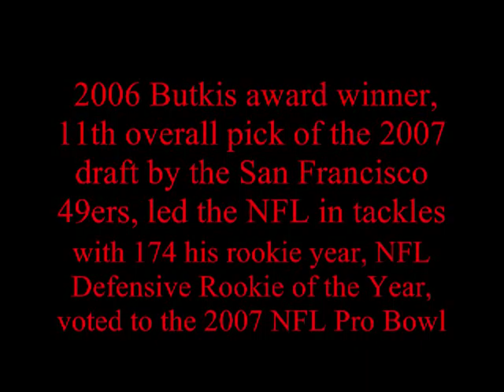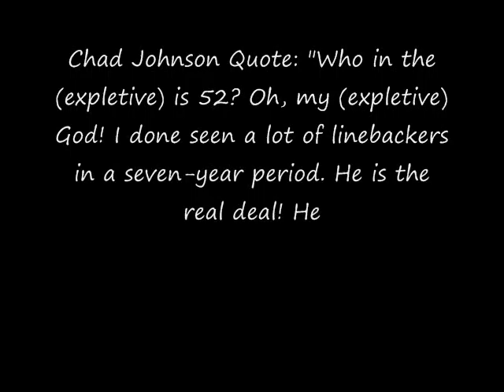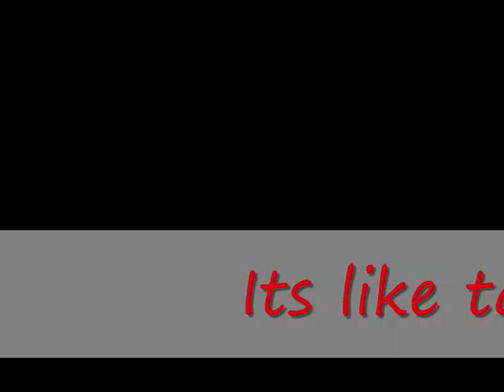The 49ers Future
49ers, frank gore, vernon davis, patrick willis, alex smith, manny lawson, isaac bruce, jerry rice, steve young, bryant johnson